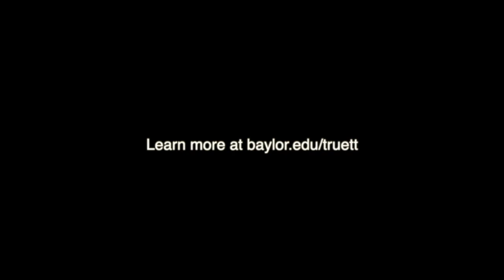In and Alongside - Jessalyn Brown